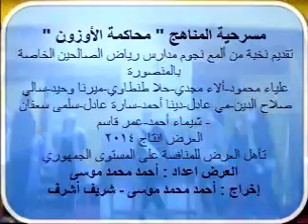final ozone 2014 مسرحية محاكمة الأوزون